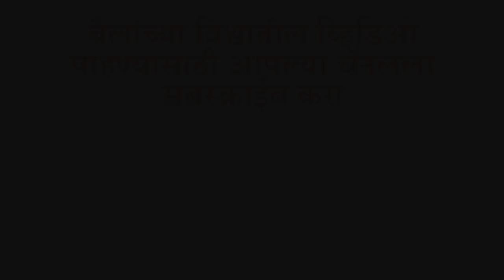नाशिक जिल्हयातील प्रसिद्ध घोटी बैल बाजार । Ghoti Bail Bajar । दि. 05 मार्च 2022 I Part 01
रामराम शेतकरी दादांनो, हा व्हिडिओ काल दिनांक 05 मार्च 2022 शनिवार रोजी घोटी येथे भरणारा नाशिक जिल्ह्यातील प्रसिद्ध बैल बाजाराचा आहे. व्हिडिओ आवडल्यास चॅनलला नक्की सबस्क्राईब करा.

पत्ता- घोटी मधील बाजार समिती
बाजाराचा वार- शनिवार
हा व्हिडिओ- 05 मार्च 2022